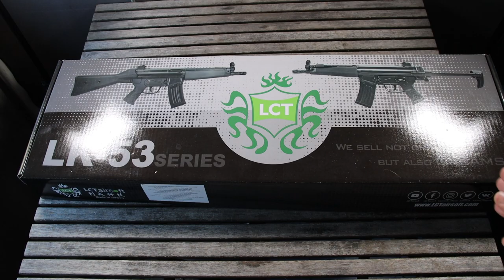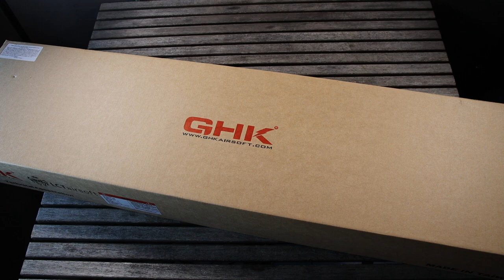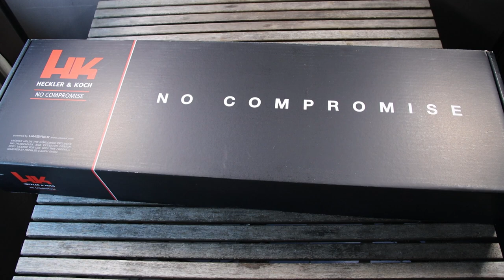UNBOXING AIRSOFT - UNBOXING D'AVRIL ! 🙌👌 (Airsoft Entrepot) [FR]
Bonjour à tous ! Voici donc le nouvel unboxing du mois d'Avril 2023, au programme du GBBR de l'AEG de plusieurs modèles ce qui fait un package plutôt varié. Bref je vous propose de découvrir cela dans ce petit unboxing en espérant qu'il vous plaise.

⭐Merci beaucoup à @AirsoftEntrepotTV de m'avoir prêté les répliques pour faire les reviews !⭐

MERCI !